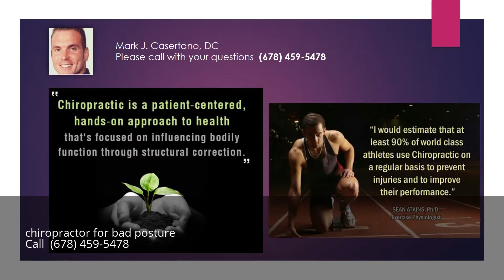chiropractor for bad posture alpharetta